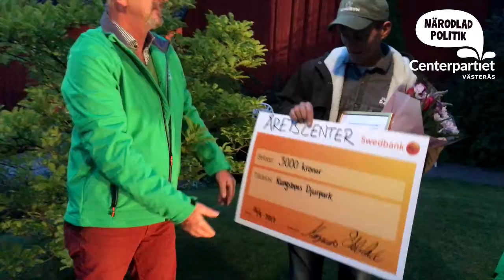Utdelning av utmärkelsen Årets Center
Från utdelningen av utmärkelsen Årets Center igår kväll under Kulturnatten.